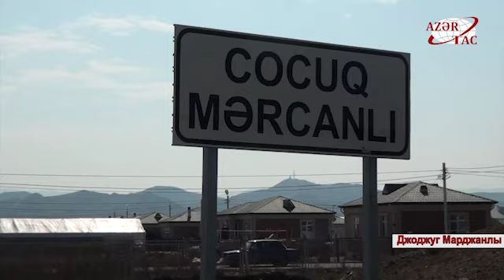Первая свадьбы в Джоджуг Марджанлы спустя 25 лет